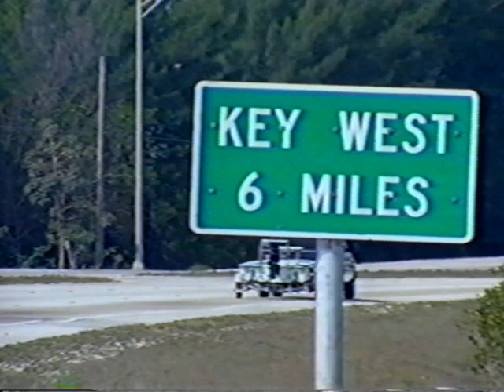Walker's Cay Chronicles - Key West with Jose Wejebe - Part 1 99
Join Flip and Jose as they fish the flats surrounding Key West for the elusive permit. One of the favorite episodes of all times.